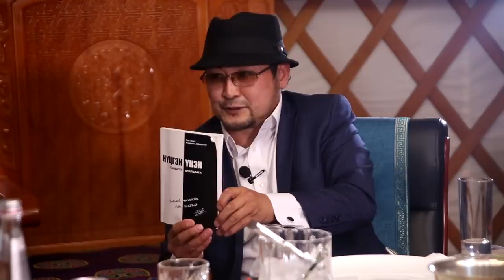"Халамцуу Яриа-10" Глобын Ж.Мэндбаяр EPISODE#10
Найруулагч Д.Галбаярын Youtube хуудсанд тавтай морил!